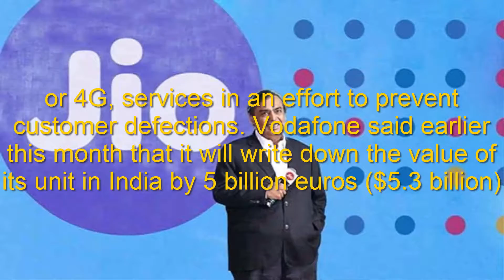Billionaire Ambani Extends Free Telecom Services Until March 31|| Reliance Jio Infocomm Limited